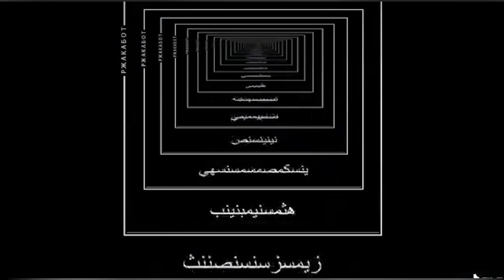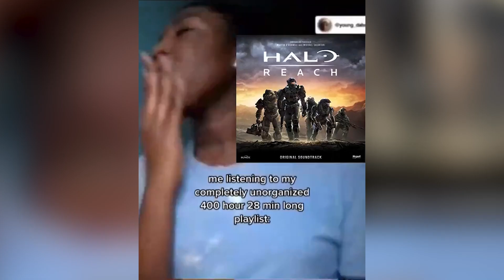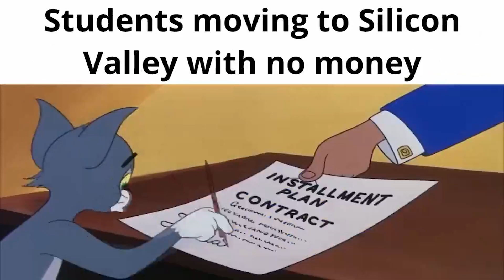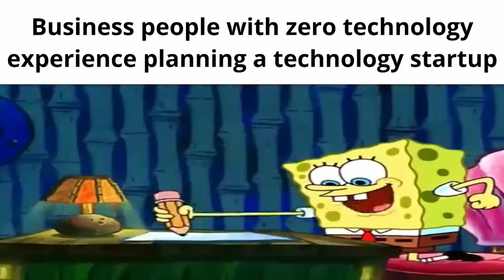HAPPY NEW YEAR MEME COMPILATION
Solamente quería desearles un feliz año nuevo, jóvenes.